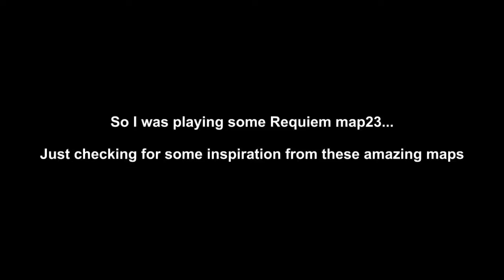Doom - Revenant beats up Cyberdemon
Checking around map23 of Requiem(old amazing megawad) where suddenly something interesting happened. Cyberdemon walked in between "3d platform" and a wall. Revenant got hit by Cyberdemons rocket and followed him up to the corner... Because of the small space, AI for Cyberdemon doesn't work properly and is stuck in between wall and revenant.